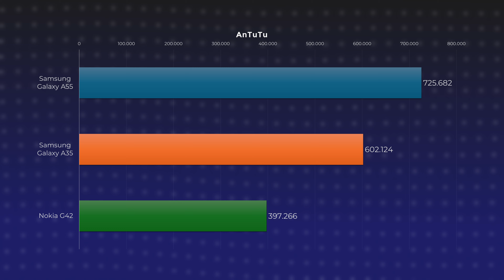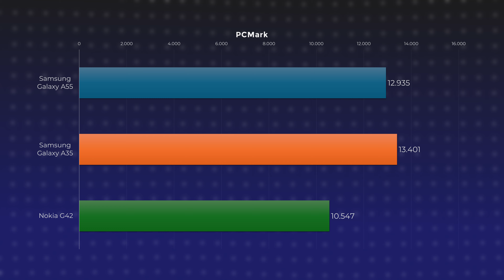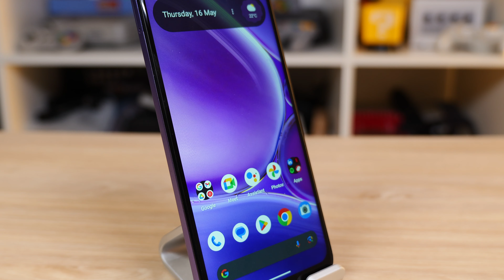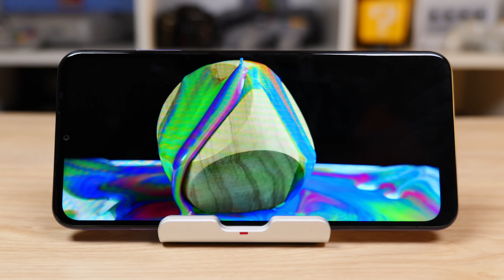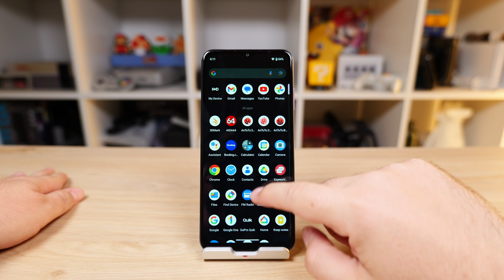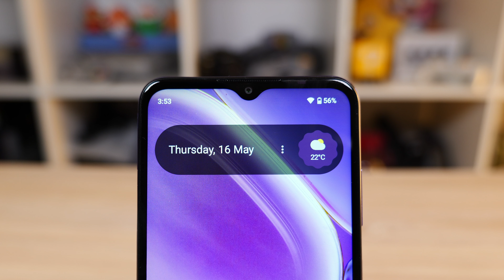Merită să cumperi un telefon pe care îl poți repara acasă?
Cât de „utilizabil” este Nokia G42 5G, un telefon de 800 lei care te încurajează să îl repari acasă.

Cuprins

00:00 Intro
00:51 Design
01:28 Performanță
02:11 Ecran
02:43 Cameră
04:33 Reparabilitate
06:45 Concluzie
08:46 Outro